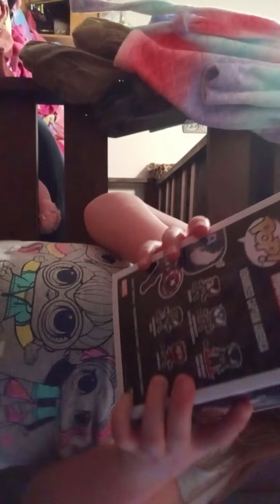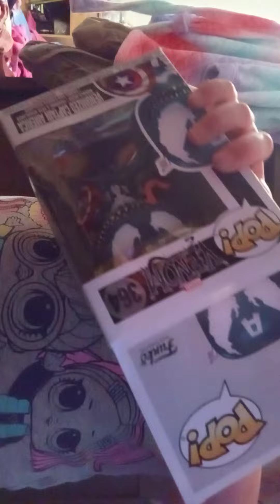February 9, 2022